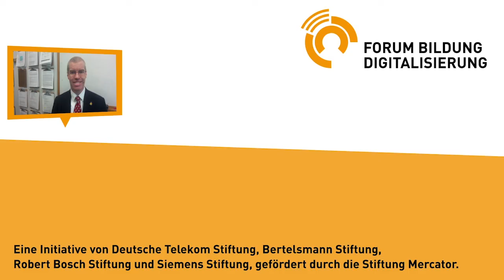Prof. Dr. Neil Heffernan zu ASSISTments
ASSISTments ist eine Plattform, die das Worcester Polytechnic Institute entwickelt hat. Die Plattform hilft Lehrer:innen, direktes Feedback zu dem Lernstand ihrer Schüler:innen zu erhalten. Daneben bringt sie Wissenschaftler:innen und Lehrer:innen zusammen, um Lernen und Lehren zu erforschen.

Ein Praxis-Beispiel zur Fachtagung „One App Fits All? Individuelle Förderung und personalisiertes Lernen im digitalen Wandel“ 2017.

Dieses Video steht unter der Lizenz CC by 4.0 Der Urheber soll wie folgt genannt werden: Prof. Dr. Neil Heffernan mit der Agentur J&K - Jöran und Konsorten für das Forum Bildung Digitalisierung